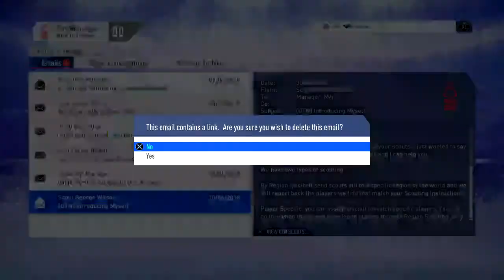GRABAAAAAAAAAAAN -Realistic Nottingham Forest career mode #1 (FIFA 19)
my take on a realistic Nottingham Forest career mode.
sorry for the voice delay 🤦‍♂️